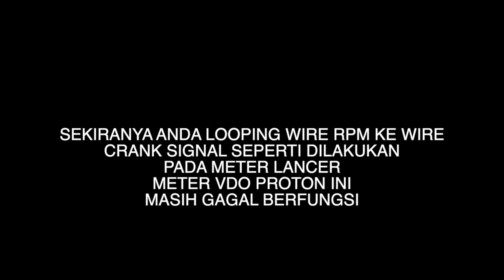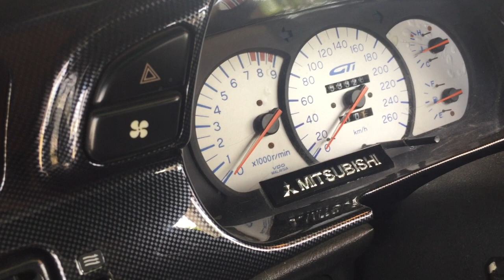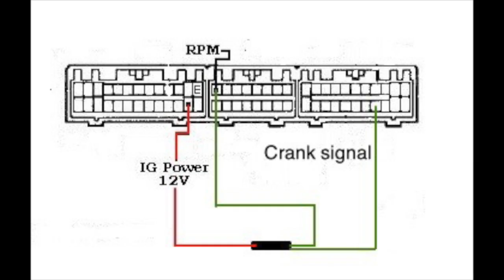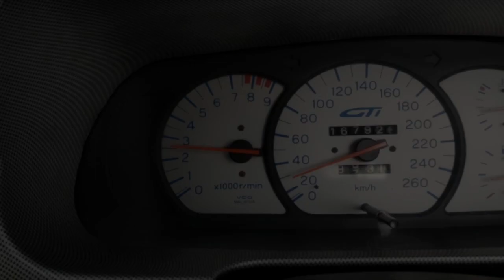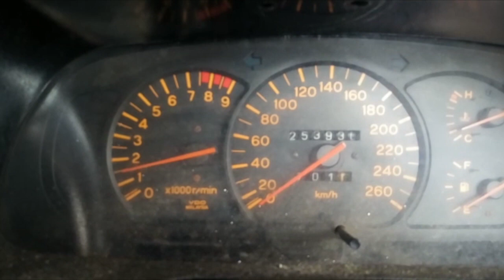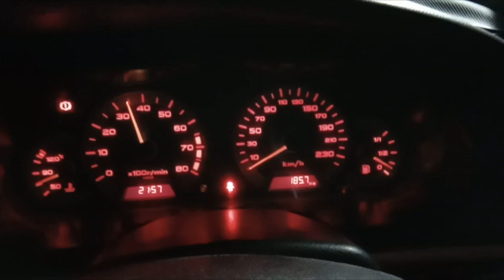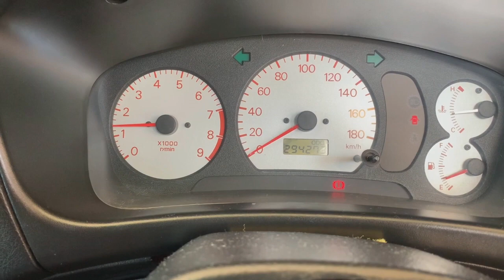Coil K20 - Penyelesaian Masalah RPM Bagi Meter Proton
cara ini boleh dilakukan bagi yang menggunakan coil honda k20 pada kereta proton yang menggunakan meter standard proton vdo. hanya sambungkan 3 wire pada soket ecu iaitu pinout 12v,  rpm dan crank signal